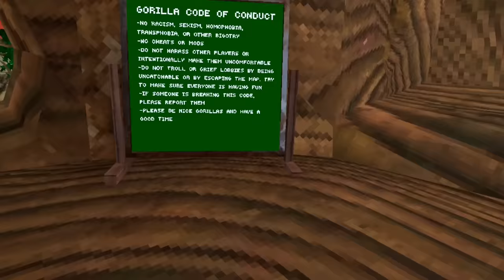Gorilla Tags NEW BEACH Map (Secret Tunnel open)